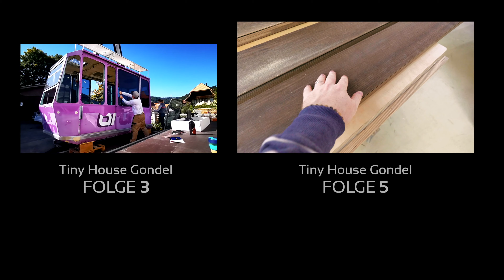HEUTE WIRD FOLIERT! | Tiny House Gondel Umbau #4 | LittleCITY.ch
Unser TinyHouse erhält endlich ihren endgültigen Lock!! Um welche Farbe es sich handelt, weisst Du vermutlich bereits ;-) Doch wie malt man denn so eine Gondel an?
Gemalt wird nicht, sondern foliert! Was das ist und wie das gehts, zeige ich Dir in dieser Folge unserer Tiny House Gondel Serie.

Gefällt euch das Projekt? Habt ihr Fragen? Freue mich auf dein Feedback und eure Ideen!

Vielen Dank an die Schreinermanufaktur Röthlisberger und EMME - Die Schweizer Küche, dass wir beim Bau unserer Tiny House Gondel auf Eure grosszügige Unterstützung zählen können!
Ebenso ein riesiges Dankeschön an SEAT! Dank dem bärenstarken SEAT TARRACO wird unsere Tiny House Gondel an die schönsten Orte der Schweiz gelangen.

Wir freuen uns immer über einen Kommentar von euch!

Schau doch auf unserem Blog vorbei!
Dort findest auch immer noch mehr Infos zum Thema!

📹🎚Unsere Kamera Ausrüstung:

▶️ LUMIX GH5
▶️ LUMIX G9
▶️ LUMIX S1

📹🎛Objektive:

▶️ Super Weitwinkel: LUMIX G VARIO 7-14mm / F4.0
▶️ Super Zoom: LEICA DG VARIO-ELMAR 100-400mm / F4.0-6.3
▶️ Sehr lichtstarkes Objektiv: LEICA DG SUMMILUX 12 mm / F1.4
▶️ Extrem lichtstarkes Objektiv: LEICA DG NOCTICRON 42.5mm / F1.2
▶️ Gutes Allrounder Zoom: LUMIX G VARIO 12-60mm / F3,5-5,6
▶️ Lichstarkes Allrounder: Micro Four Thirds 12-35mm/ F 2.8
▶️ Lichstarkes Weitwinkel: Micro Four Thirds  8-18 mm F/2.8-4.0

DANKE fürs Zusehen & bis bald!

*Dieses Video entstand in Zusammenarbeit mit ……